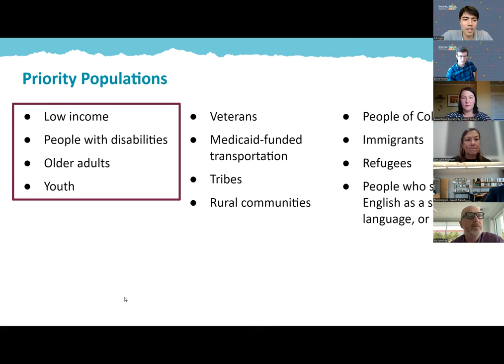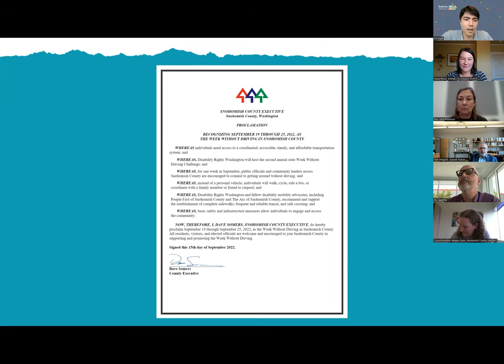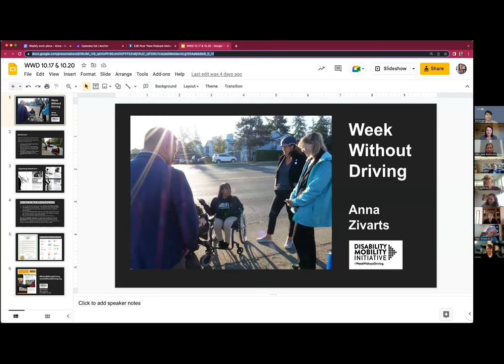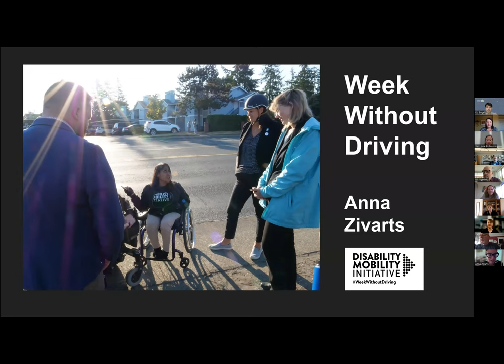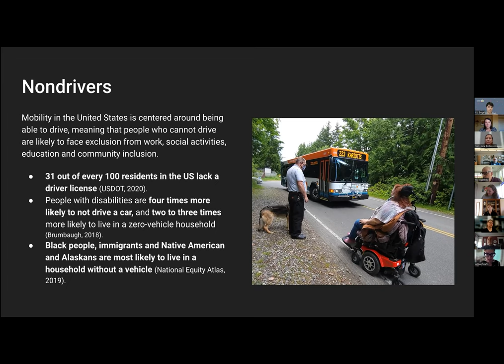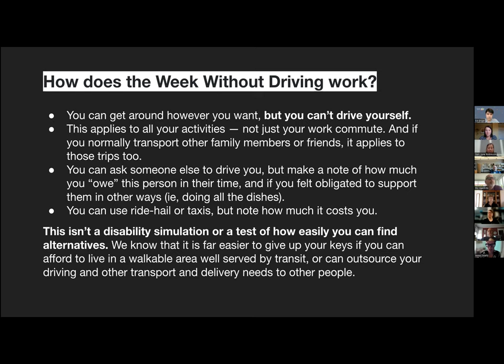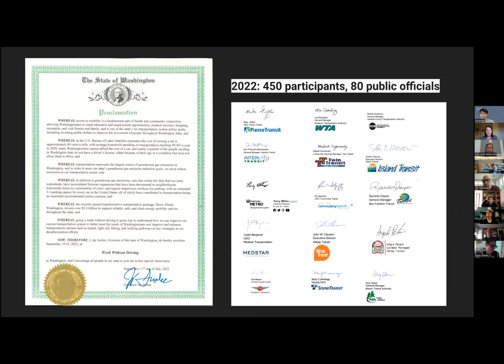Lessons from the WeekWithoutDriving with Snohomish County leaders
On Monday, October 17, 12-1 p.m., held a panel discussion with Snohomish County leaders about their experiences during the "Week Without Driving."

Disability Rights Washington held its second annual "Week Without Driving" challenge from September 19 to 25, challenging the state's community leaders to experience what it's like to get around without driving.  Approximately 25 percent of people cannot drive due to age, ability, or access to a vehicle.

The Week Without Driving challenge puts leaders almost literally in these people's shoes, providing new perspectives on how their policy and funding decisions restrict or enable mobility for all people.

Panelists included:
Ric Ilgenfritz, Community Transit CEO
Tom Hingson, Everett Transit Director
June Robinson, State Senator
Shelley Kloba, State Representative
Megan Dunn, Snohomish County Councilmember
Paula Rhyne, Everett City Councilmember
Liz Vogeli, Everett City Councilmember

Ed Engel, Snotrac's Mobility Justice Advocate, moderated the conversation.  Anna Zivarts of Disability Rights Washington provided an overview about why her organization established the annual Week Without Driving.

Also attended by:
Jan Schuette, Arlington City Councilmember
Don Vanney, Arlington City Councilmember